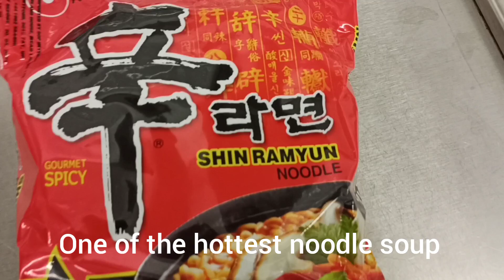Enjoying the Hottest Noodle 🍜 Shin Ramyun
Too spicy 😍, too hot 🔥 to handle.

Hotter than Nestle Maggi Noodle